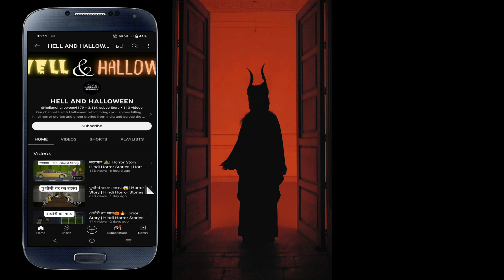काले जादूगरों का गांव 💀😱☠️| Horror Story | Hindi Horror Stories | Horror Cartoon | Hindi Kahaniya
Our channel Hell & Halloween which brings you spine-chilling hindi horror stories and ghost stories from India and across the world in form of an animated horror video.

Do share your review with us in comments section.

All the characters, incidents, names, and situations used in this story are fictitious. The resemblance to any person living or dead is purely Coincidental.  The following video contains some horror elements and is suitable for a mature audience (15+)